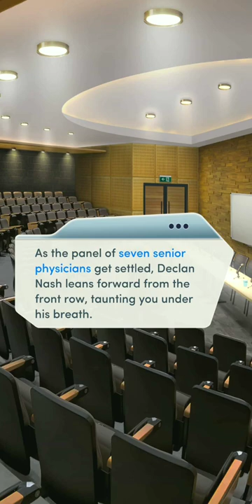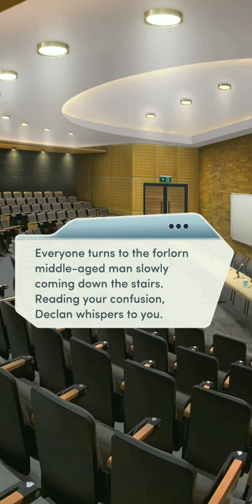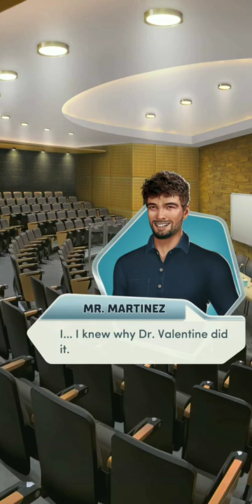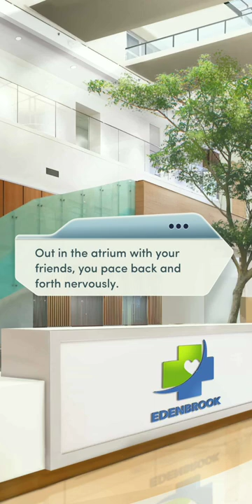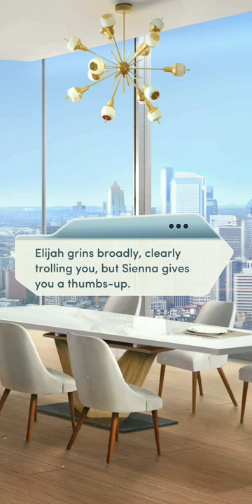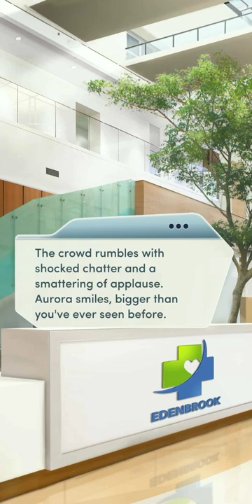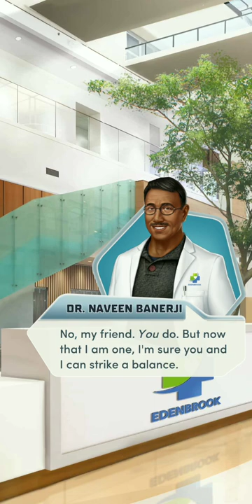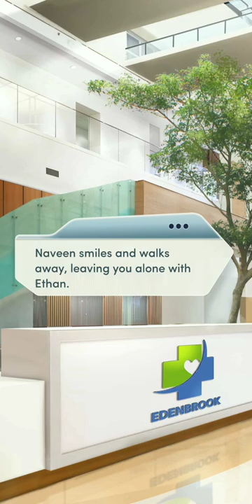Choices |🏥 Open Heart (Book 1) | Chapter 17 ~ THE OATH💎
The moment of truth has arrived as you defend the decisions you've made over your intern year.